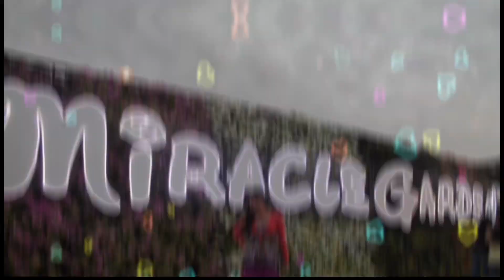Miracle Garden Dubai 2013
Travel Vlog tayo ngayon.

Young Living Member ID:
26007449
You can use this as referral @Young Living.com